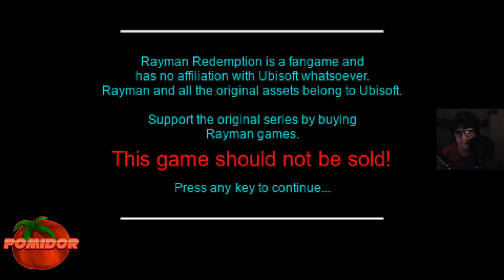Rayman Redemption! [PC] #22 [WIELKI FINAŁ] - Mamy To!